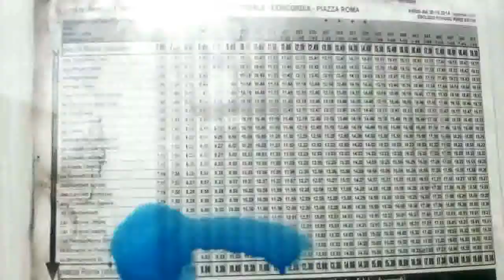Autobus arancione Atap e Iveco 490 a Vercelli 2020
Forse l'unica città del Piemonte a mantenere ancora nel 2020 il colore arancione su quasi tutti gli autobus urbani. E soprattutto ad usare ancora 2-3 Iveco 490 da 10,5 metri.
La stazione è il capolinea di tutto con arrivi e partenze quasi simultanei tra loro.

Le prime due riprese sono di aprile 2019, terza e quarta a gennaio 2020 e l'ultima il 9 settembre 2020 nonostante la tabella oraria sia del 2014... Inoltre era appena partito per il vicino deposito un altro 490, usato sulla linea 800 Amazon, che non sono riuscito a riprendere. Presenti quindi per pochi secondi due mezzi in servizio!!!